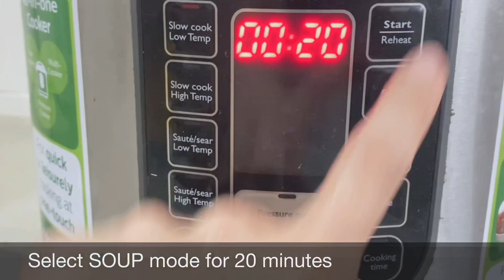PANDAN TEA recipe | Caffeine-free tea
Benefits of pandan leaf tea:
1) Pain relief (headache, cramps, arthritis, stomach inflamations)
2) Detoxifies the liver
3) Prevents dandruff
4) Lower High Blood Pressure
5) Reduce fever
6) Heal sunburns

You can drink it plain or with honey. The balance of the tea can be kept refrigerated.